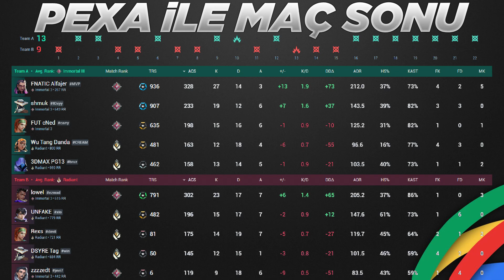ALFAJER CNED DUO GİRİYOR | Valorant Maç Özetleri #250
FNATIC oyuncusu Alfajer ile FUT oyuncusu cNed rank giriyor. Bu özet Pexa tarafından sizin için hazırlandı. İyi seyirler.